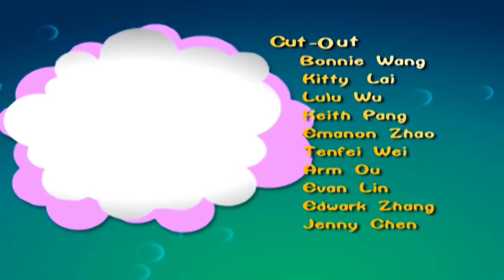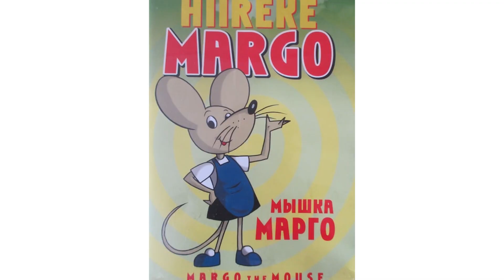Top 10 Chithiram TV Cartoon Shows | 90s & 2k Kids Fav Shows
Hi hello, friends in this video I will talk about the 90s and Early 2k Fav Cartoon Channel Chithiram TV Top 10 Shows list in Tamil. In This list, I take only the best and most entertainable cartoons only if you ask to make another Chithiram TV Top 10 list comment below, and also if you like this video don't forget to subscribe to my channel and also hit the bell simple for instant notification.

PLEASE READ: I don't own the visual picture. But a voice behind and information are truly our own creations. We spend more time creating this video edit. It is not just a mashup video or a fan-made, I take a huge amount of creativity and time.